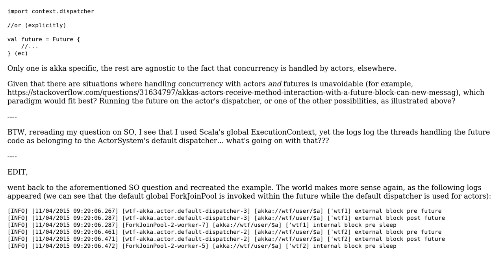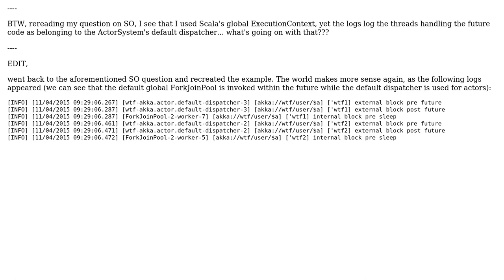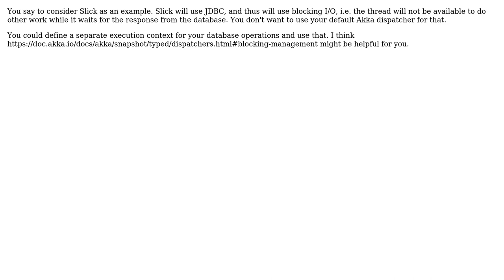Software Engineering: akka and futures, which ExecutionContext should be used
With thanks & praise to God, and with thanks to the many people who have made this project possible! | Content (except music & images) licensed under CC BY-SA | Music | Images & others | With thanks to user Yaneeve user lutzh user Glorfindel and the Stack Exchange Network Trademarks are property of their respective owners. You are responsible for your own actions.